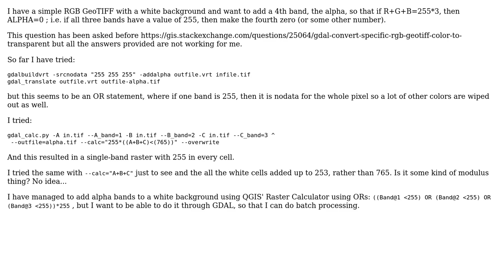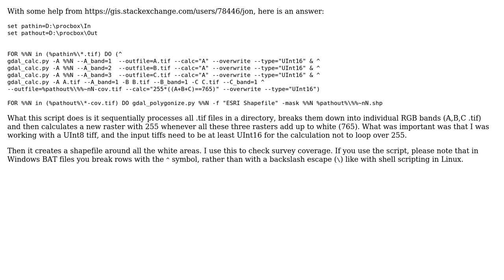GIS: Create Alpha band in GeoTIFF to make a specific color transparent using GDAL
With thanks & praise to God, and with thanks to the many people who have made this project possible! You are responsible for your own actions.